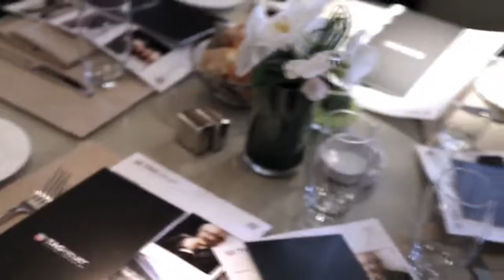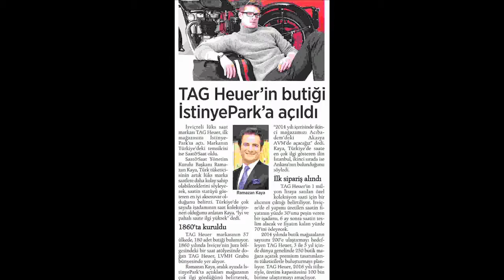TAG Heuer İstanbul Butik Açılış 2014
TAG Heuer Türkiye'deki ilk butiğini İstanbul İstinye Park'ta açtı.